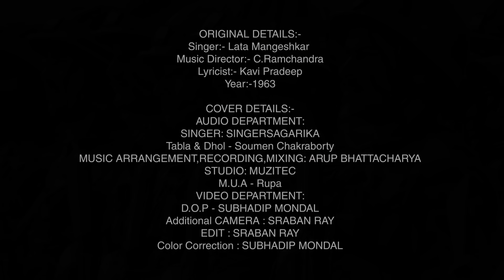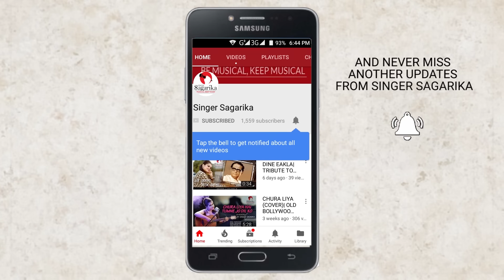Aye Mere Watan Ke Logon with Lyrics | Republic Day India Song 2021 | Cover Song by Singer Sagarika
Aye Mere Watan Ke Logo with lyrics is a republic day india song 2021 which contains aye mere vatan ke logon lyrics in hindi. Lata Mangeshkar songs or lata mangeshkar patriotic song are very famous.

On Republic Day often people search for aye mere watan ke logo full lyrics. Aye mere vatan ke logon lyircs is counted as Republic day patriotic songs.

Ae Mere Wattan Ke Logo Lata Mangeshkar is referred as Republic day Special song 2021.

A small effort by the team Singer Sagrika to showcase an immortal patriotic song Aye Mere Watan Ke Logo which was originally sung by Lata Mangeshkar Ji. Watch it and share your comments... Don't forget to subscribe to our channel ... To Subscribe click in this

Special thanks to the entire team of SingerSagarika for making it successful. I hope you all will enjoy.

ORIGINAL DETAILS:-
Year:-1963
COVER DETAILS:-
AUDIO DEPARTMENT:
SINGER: SINGERSAGARIKA
MUSIC ARRANGEMENT, RECORDING, MIXING: ARUP BHATTACHARYA
STUDIO: MUZITEC
Video Department
D.O.P:- SUBHADIP MONDAL
ADDITIONAL CAMERA & EDIT:- SRABAN RAY
COLOR CORRECTION:- SUBHADIP MONDAL
Makeup:- MUA RUPA
DIGITAL

26th january special song 2021

ABOUT:-
Aye Mere Watan Ke Logo "(Hindi: ऐ मेरे वतन के लोगों; "O' people of my country") is a Hindi patriotic song written by Kavi Pradeep, composed by C. Ramchandra, and performed by Lata Mangeshkar. The song commemorates Indian soldiers who martyred during the Sino-Indian battle in 1962. The song was first performed live by Mangeshkar on 27 January 1963 at the National Stadium in New Delhi in the presence of President Sarvepalli Radhakrishnan and Prime Minister Jawaharlal Nehru, on account of Republic Day (26 January) 1963, which was just two months after the end of the battle. Now it becomes one of the most popular bollywood song.

ORIGINAL LYRICS:-
♪ Aye Mere Watan Ke Logo ♪ official lyrics
Aaaa... aaaaa
aye mere vatan ke logon
tum khoob laga lo naara
ye shubh din hai ham sab ka
lahara lo tiranga pyaara
par mat bhoolo seema par
veeron ne hai praan ganvaaye
kuch yaad unhein bhi kar lo
jo laut ke ghar na aaye

zara aankh mein bhar lo paani
jo shaheed hue hain unki
zara yaad karo qurbaani

Jo Shahid Hue Hein Unki
Zaraa Yaad Karo qurbaani

jab ghayal hua himaalay
khatre mein padi aazadi
jab tak thi saans lade vo
phir apni laash bichha di
sangeen pe dhar kar maatha
so gaye amar balidaani

desh mein thi diwali
vo khel rahe the holi
jab ham baithe the gharon mein
vo jhel rahe the goli
the dhanya javaan vo aapane
thi dhanya vo unaki javaani

sikh koi jaat maraatha
koi gurakha koi madaraasi
sarahad pe maranevaala
har veer tha bhaaratavaasi
jo khoon gira parvat par
vo khoon tha hindustaani

khoon se lath-path kaaya
phir bhi bandook uthaake
das-das ko ek ne maara
phir gir gaye hosh ganva ke
jab ant-samay aaya to
kah gaye ke ab marate hain
khush rahana desh ke pyaaron
ab ham to safar karate hain
log the vo deewane
kya log the vo abhimaani
jo shaheed...

tum bhool na jaao unko
is liye kahi ye kahaani
jo shaheed...
jay hind jay hind ki sena
jay hind, jay hind, jay hind